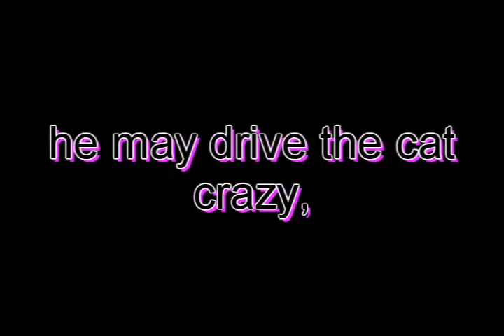Louie's Top Dog Entry :)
Happy birthday Louie! He turned 5 yesterday - 1st September! :)